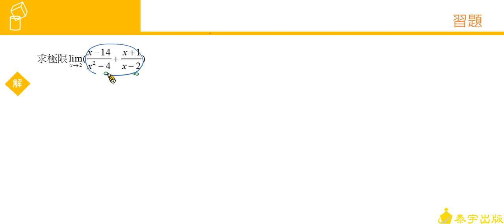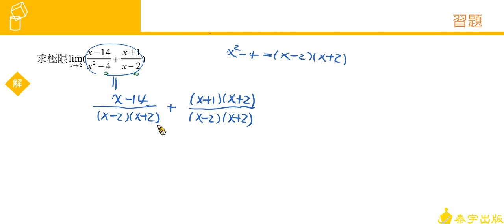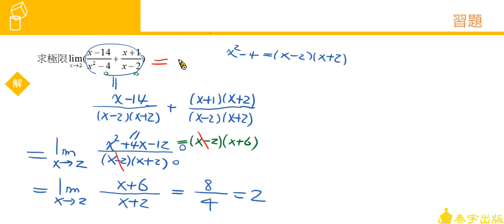選修數學甲（上）課本 第二章綜合練習5